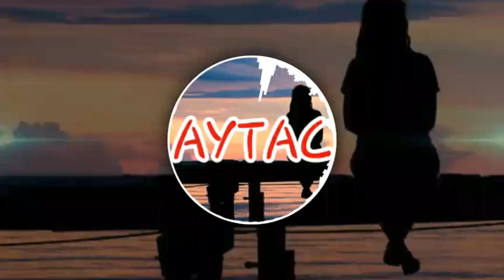Ay qiz Aytac adi statusucun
Abune olsaz ❤ mahni  Adlar Herfler  follow  muzik Azerbaycan  kesfet video musiqi  Mahnilar status whatsapp music baku instagram